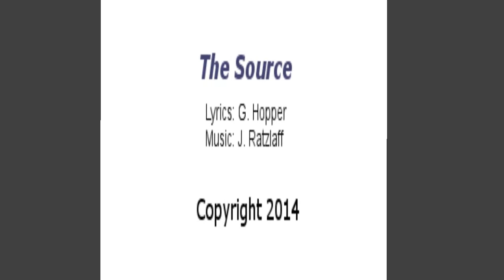The Source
A song that addresses questions about the source of musical creativity & inspiration.